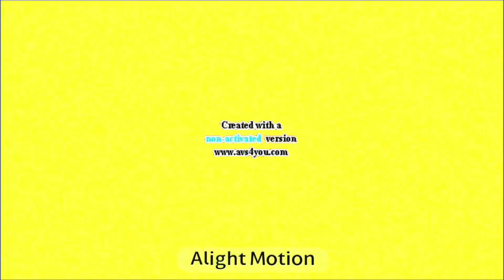Pingu Outro Boyfriend Center Effects in G Major 9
Mario Felix 17 The Video Editor